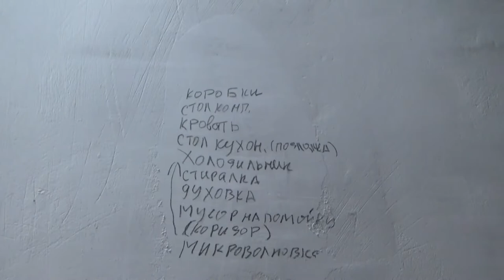Art Manij VLOG Почти разобрала 🧹кухонный гарнитур + переезд